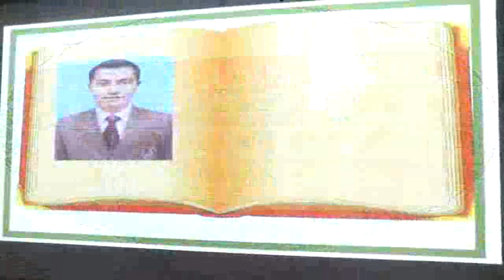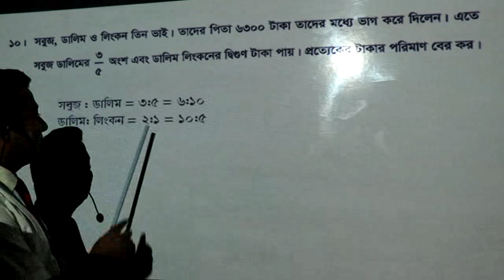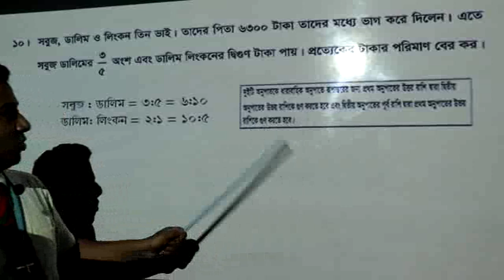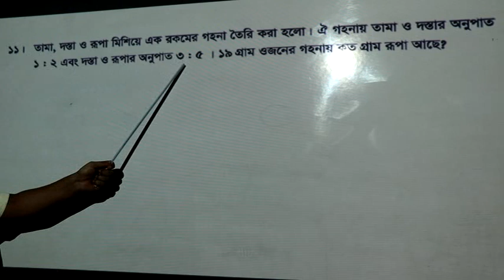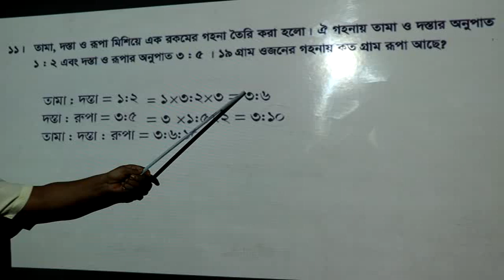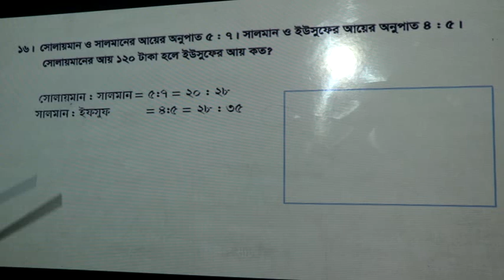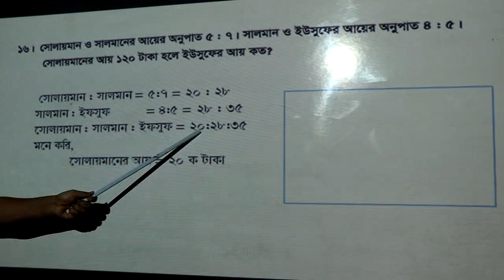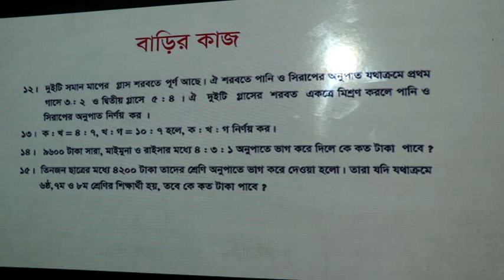Maths (VII) Class - Ghatail Cantonment Publication School and College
Class taken by Assistant Teacher SM Rafiqul Islam